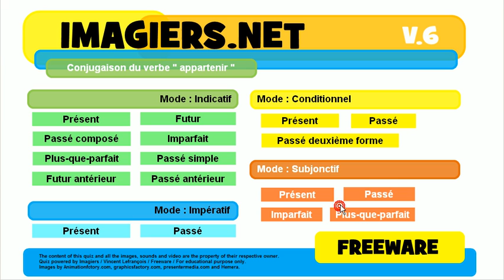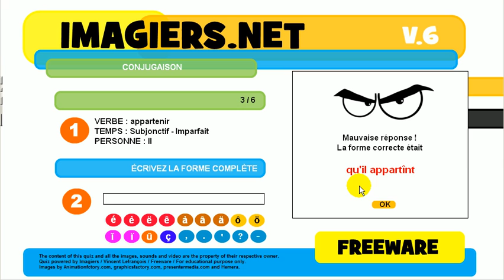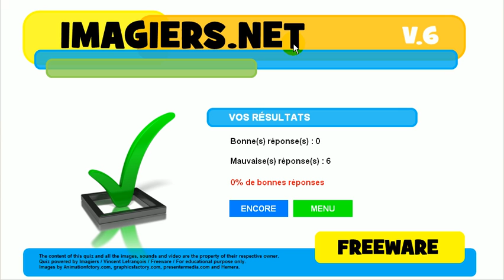تعلم اللغة الفرنسية # مسابقة # appartenir